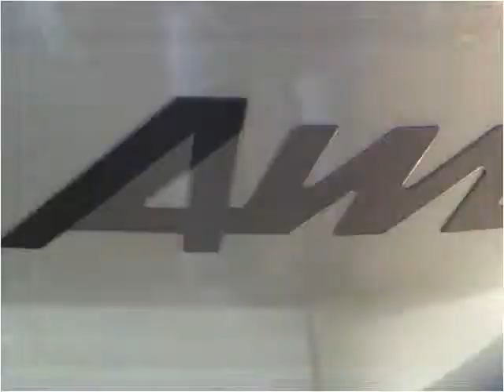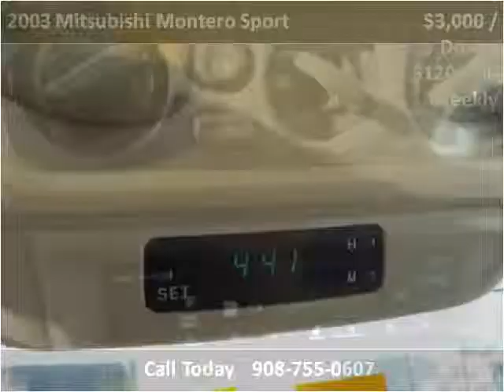2003 Mitsubishi Montero Sport Used Cars Plainfield NJ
This 2003 Mitsubishi Montero Sport is available from New Plainfield Auto Sales.